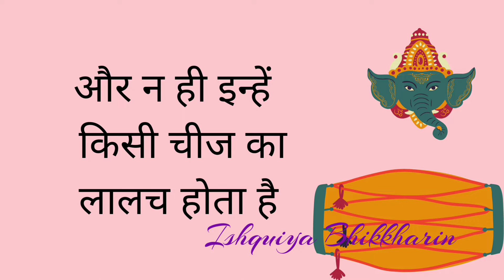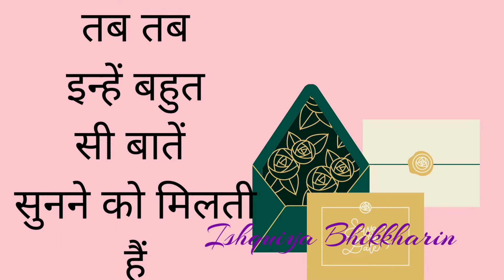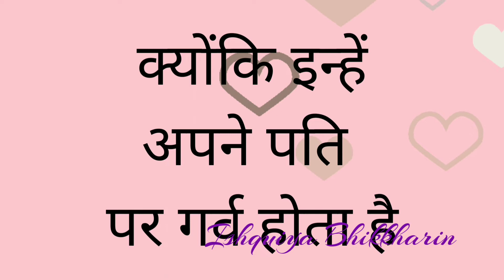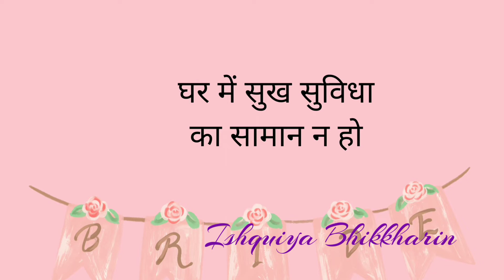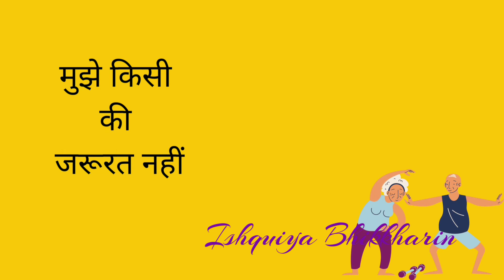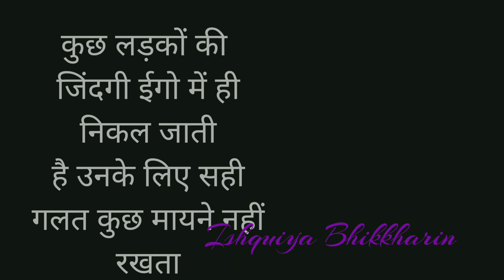ऐसा लड़का पाकर लड़की की किस्मत खुल जाती है Motivational life video Love quotes । whatsapp status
your queries 👇

कौन सी लड़कियां भाग्यशाली होती हैं
ऐसी लड़कियां बहुत किस्मत वाली होती है
अच्छे पति के लक्षण
लड़कियां होती है बहुत भाग्यशाली
लड़कियां बहुत ही भाग्यशाली होती है
किस्मत वाली लड़कियां
भाग्यशाली लड़कियां
लड़कियां  जरूर देखें
भाग्यशाली लड़कियां कैसे होती है
भाग्यशाली लड़कियों की पहचान क्या होती है?
कौन सी लड़कियां शुभ होती है?
कौन सी महिला भाग्यशाली होती है?
भाग्यशाली का मतलब क्या होता है?
भाग्यशाली महिलाएं
lucky girls
lucky womens
कौन सी लड़कियां होती है लकी
भाग्यशाली लड़कियों की ये है पहचान
ऐसी लड़की होती है भाग्यशाली
husband
good husband
husband bawla
marriage ke baad romance
marriage ke baad love story
marriage ke baad kya hota he
marriage ke baad ki life